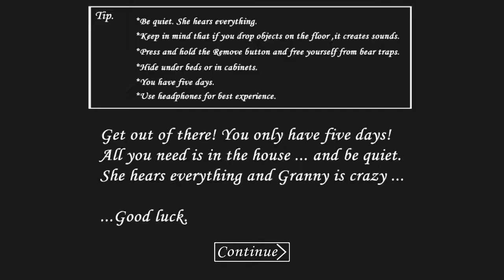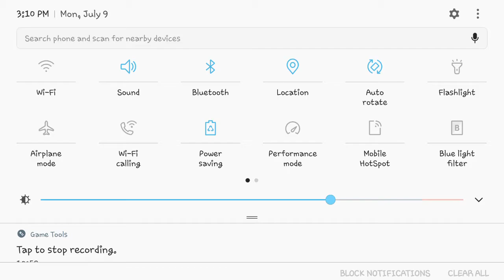Just talking comment if u want more granny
Just talking about stuff